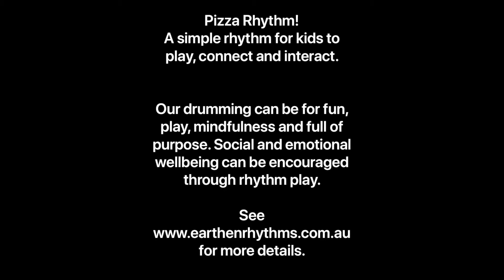School Drumming & Rhythm Workshops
Our drumming can be for fun, play, mindfulness and full of purpose. Kids social and emotional wellbeing can be encouraged through rhythm play.

They’ll learn:
🥁rhythm & music fundamentals
🥁listening & playing together
🥁how to be musically confident while having a whole lotta fun!
🥁cultural traditions of the Djembe drum

Creative Kids Vouchers accepted.

Covid Safe Business.